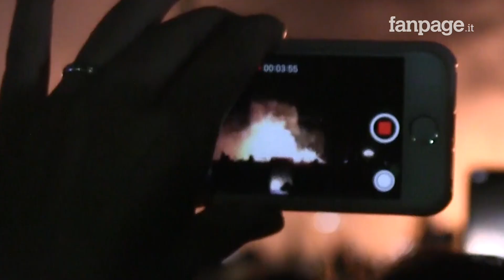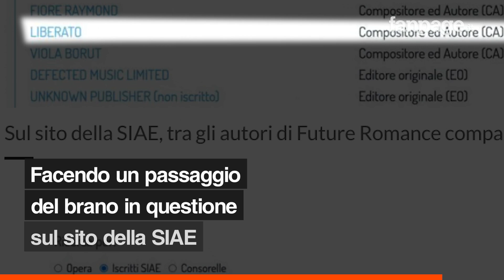Perché Liberato non è Gennaro Nocerino (non solo, perlomeno)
“La vera identità di Liberato è stata svelata: si tratta di Gennaro Nocerino”, titolano oggi i giornali italiani a partire da un incrocio con i dati forniti da Siae. Un’informazione già contenuta in un libro di Gianni Valentino pubblicato nel 2018. Ma la realtà è molto più articolata di così.